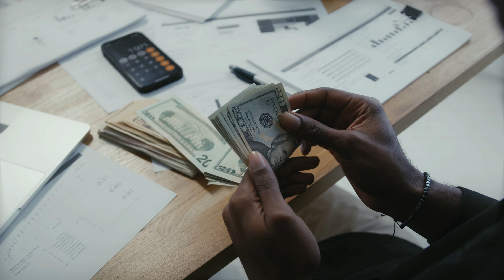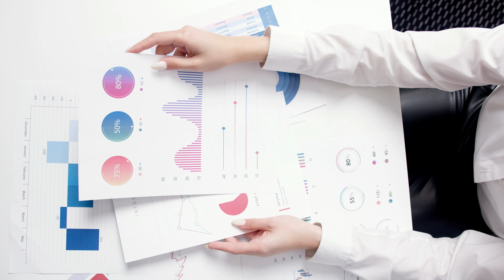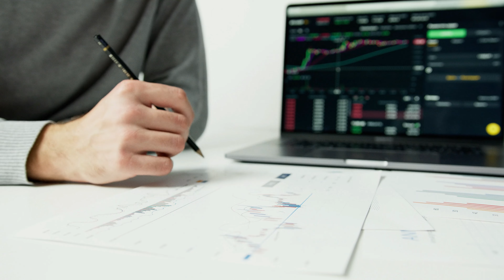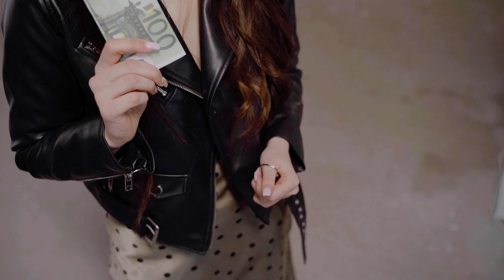PERCHE' NON DEVI FIDARTI DELLE BANCHE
Tendiamo ad avere molta fiducia in figure come il direttore di banca o i vari funzionari. In realtà hanno pochissimo potere decisionale e spesso devi prendere con le pinze quello che ti viene detto, vediamo come mai.

Approfondimenti

Sono Jacopo, un consulente immobiliare. Ogni settimana pubblico nuovi contenuti che possono esserti utili nel tuo progetto di vendita/acquisto casa o di investimento immobiliare.